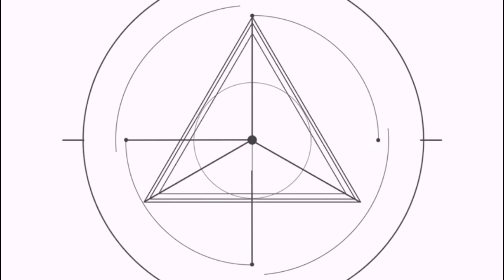Độ heo 4Pis tay Brembo cho WinnerX 65 tự do | Trọng Tín Vlogs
WINNERX độ heo trước Brembo 4Pis, tay Brembo Corsacorta 17 cực chất.
Anh em cùng xem nhé!